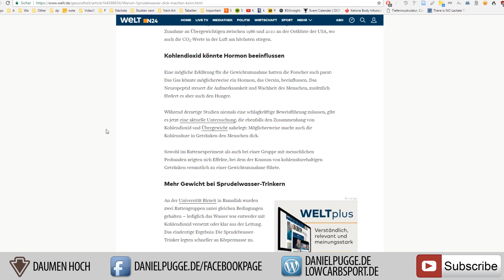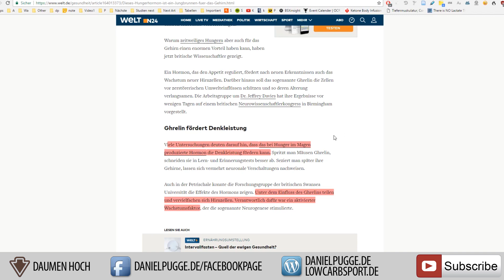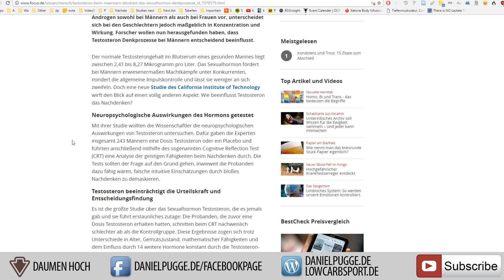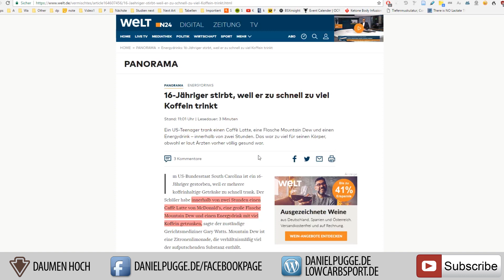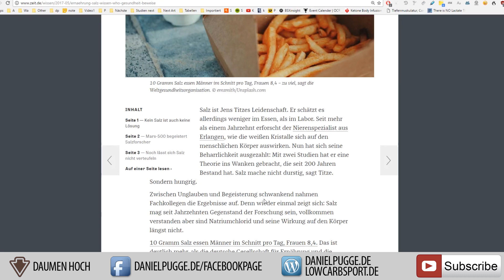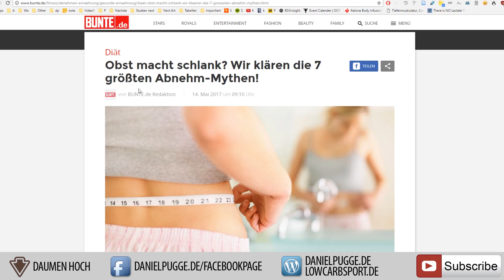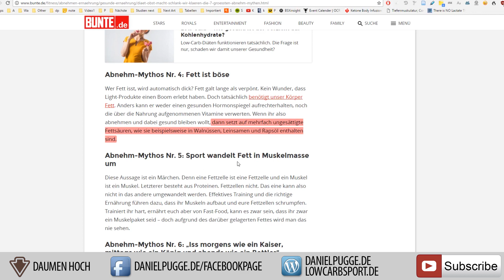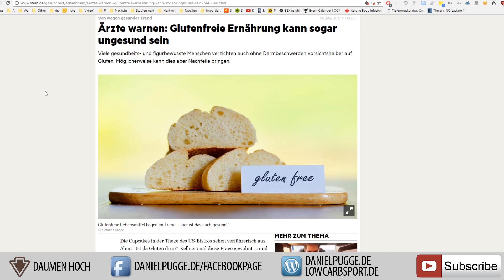📺NEWS: Sprudel macht dick🤓Testosteron macht dumm ⚠ Glutenfrei schädlich